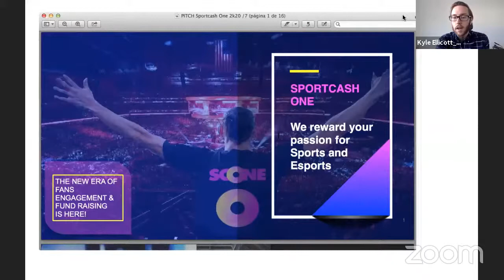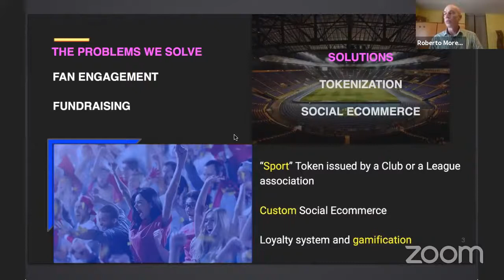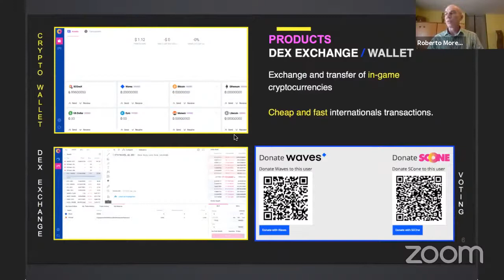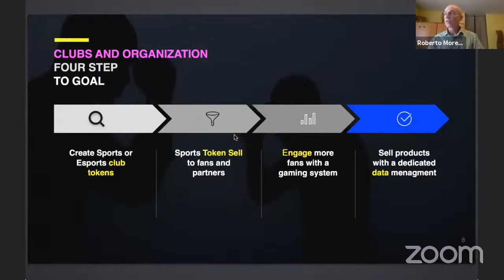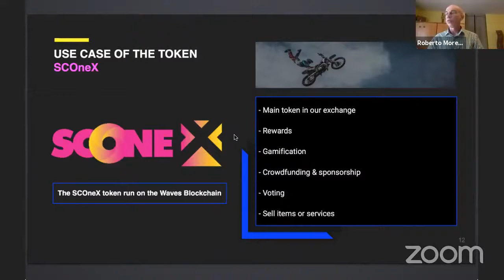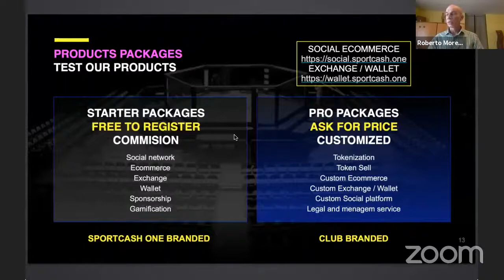Gary Fowler & LATOKEN Online Roadshow: Fundraising in the Era of the Pandemic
About GSD Venture Studios:
We travel the world investing in resilient teams bold enough to GoGlobal.
For too long self-motivated entrepreneurs have navigated the minefield of challenges to launching a global company with very little support. The last thing you should bet on in this situation is an unproven team that you don’t trust. GSD Venture Studios travels to every corner of the globe inviting resilient teams to establish partnerships that ensure organizations grow the right way, without games or gimmicks. Unlike traditional investors, we take senior operational (often co-founder) roles in these companies, capitalizing on our trusted reputation, experiences, and network to drive explosive growth.

About Gary Fowler:
Gary has 30 years of operational, marketing, sales, and executive leadership experience including a $1.35 billion dollar exit and a successful Nasdaq IPO. He has founded 15 companies: DY Investments, Yva.ai, GVA LaunchGurus Venture Fund, GSD Venture Studios, Broadiant, etc. Under his leadership, Yva.ai was named one of the Top 10 AI HR Tech companies globally. Gary was recently named one of the top 10 Most Influential AI Executives to Watch in 2020. He is a writer at Forbes Magazine and published over 60 articles on AI and Technology over the last year.